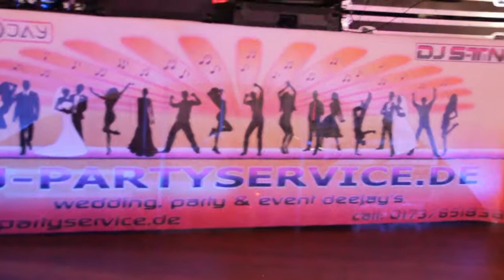Hochzeit- Party & Event DJ's für unvergessliche Stunden mit Ihren Gästen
Nur die beste Performance für Ihre Hochzeit. Wir lassen Sie nicht im Dunkeln stehen. Mit uns feiern Sie bis in die frühen Morgenstunden! Wir bieten die beste Performance die Sie im Süd-Deutschen Raum aus einer Hand für Ihre Veranstaltung buchen können. DJ-PartyService.de  - The Next Level Entertainment